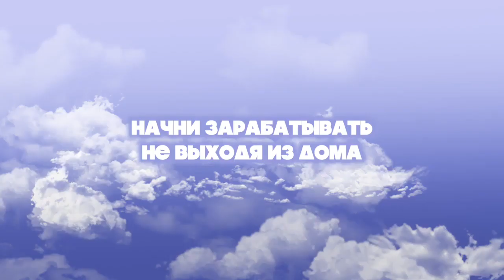Сколько платит Фаберлик Вливайся в дружный коллектив! Обучение бесплатное